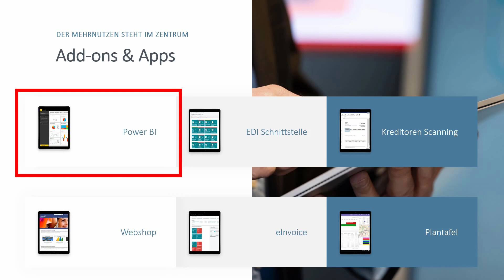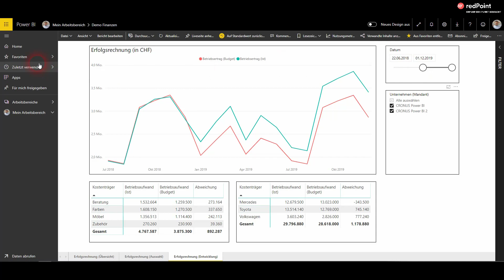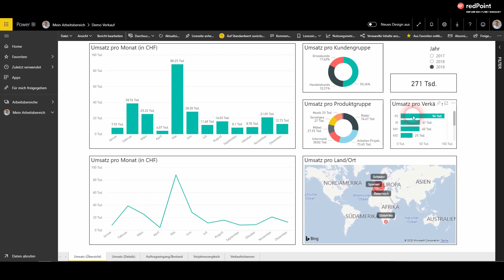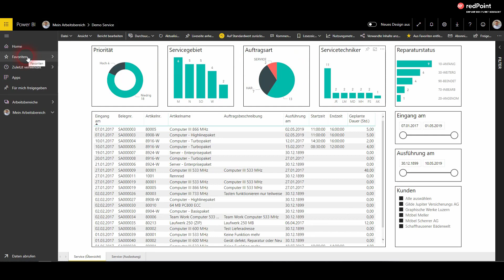redPoint PowerBI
PowerBI von Microsoft in Kombination mit den redPoint Dashboards liefert Ihnen schnell und einfach Zugang zu wichtigen Führungskennzahlen.

Auswertungen und Dashboards für alle Rollen
Auswertungen und Dashboards für alle Aufgaben
Browser basiert, überall und auf jedem Device abrufbar
Funktioniert auch ohne Business Central User